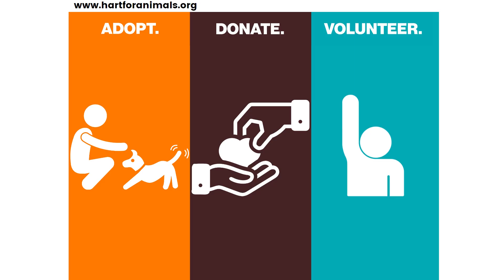HART's July Adoptions 2023!